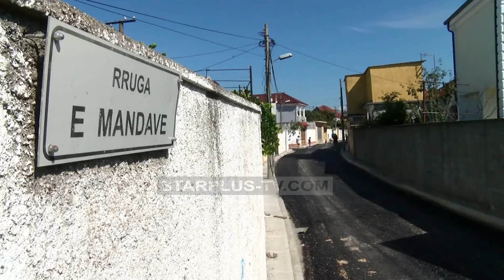RRUGA E MANDAVE, DREJT PËRFUNDIMIT